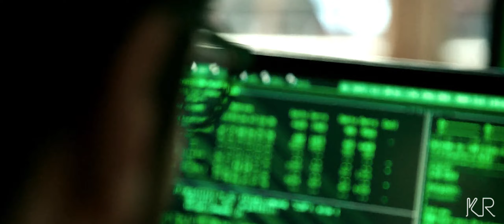The Caped Crusader (Batman 3 Riddler) - Official Trailer (FAN-MADE)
Watch with headphones and at 1440p for optimum viewing!

So this is something I really wanted to do after rewatching the Dark Knight trilogy. With Riddler being in the new reboot, I thought about how everyone made fan posters and picks for the Riddler in "Batman 3," so then I started brainstorming. This is a reimagining of The Dark Knight Rises, with Joseph Gordon-Levitt playing rookie Dick Grayson, and Jude Law playing the methodical Riddler, who not only uncovers the truth of Harvey Dent's murder, but reveals to the world that Bruce Wayne is Batman. Why? Because he is the smartest man in Gotham, the one to rightfully tear Gotham apart. Enjoy!

Media used:
Dior Homme - Un Rendez Vous (2010)
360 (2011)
Hugo (2011)
The Dark Knight Rises (2012)
Batman: Puppet Master - Fan Film (2012)
Side Effects (2013)
NIGHTWING: PRODIGAL SON - Fan Film (2013)
Connection: A Short Film (2013)
The Fifth Estate (2013)
Behind The Scenes of "Batman v Superman: Dawn of Justice" Teaser Prank (2014)
Fantastic Beasts: The Crimes of Grindelwald (2018)